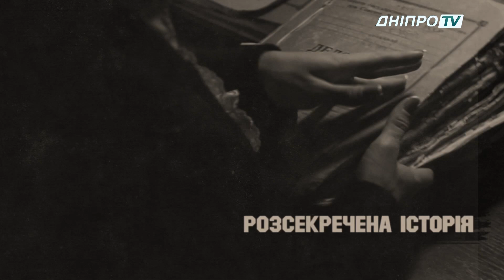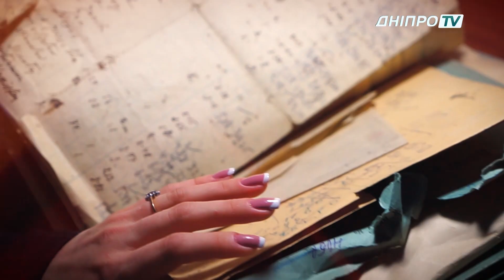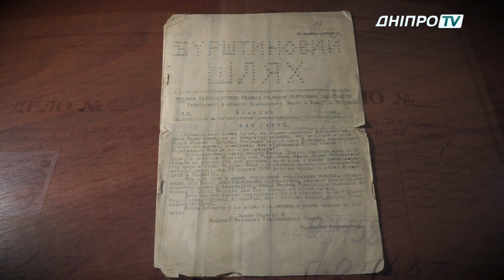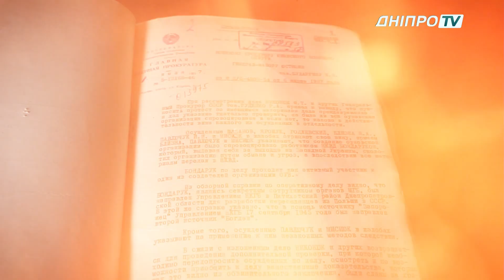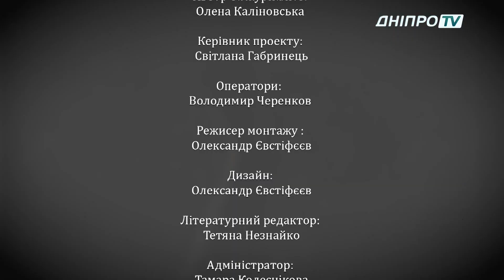Тека Долі. Справа по антирадянській діяльності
В державному архіві СБУ Дніпропетровської області зберігається доволі цікава справа по  «Антирадянській діяльністі», по якій проходили 26 осіб.  Справа з чотирьох томів та понад півтори тисячі сторінок допитів, постанов, наказів. Звинувачення в причетності до діяльності ОУН. Дивіться перший випуск програми "Тека долі" з Оленою Каліновською.